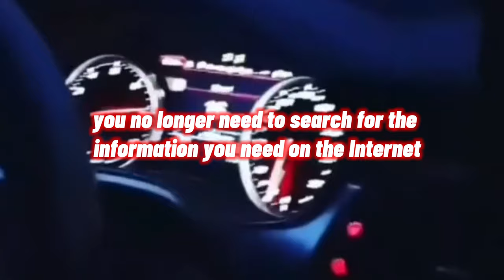Buying advice with Common Issues Ford Fiesta MK6 2008—2017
Buying a Used Car Review! Ford Fiesta 6 common problems, issues, defects and complaints